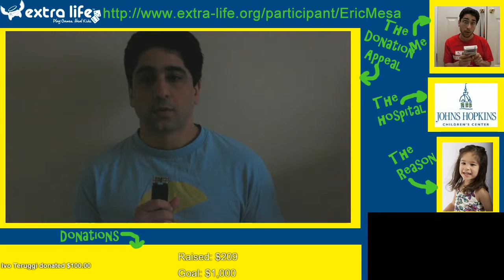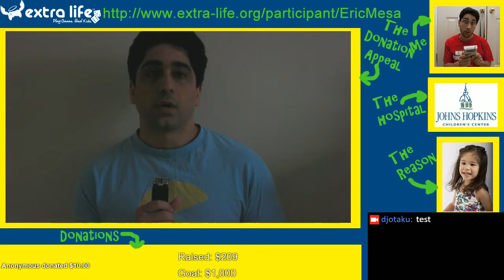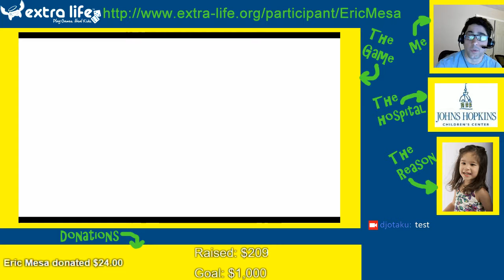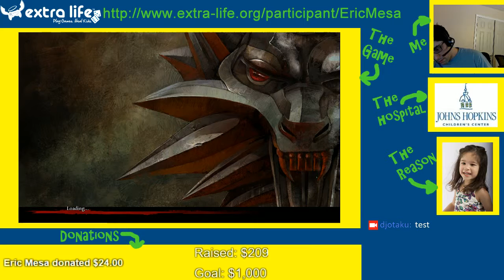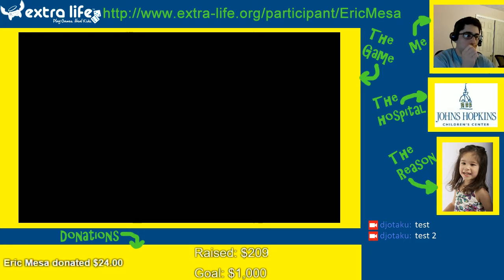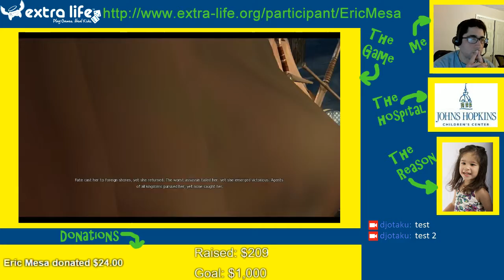Extra-Life Cast: The Witcher Session 27 Part 1